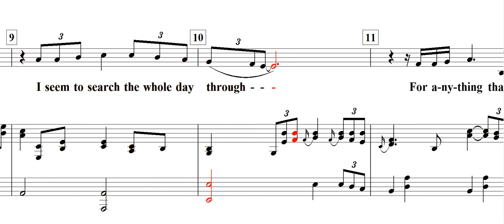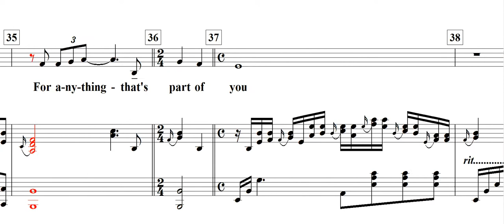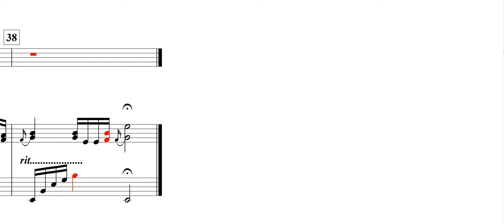Anything That's Part Of You / Elvis Presley